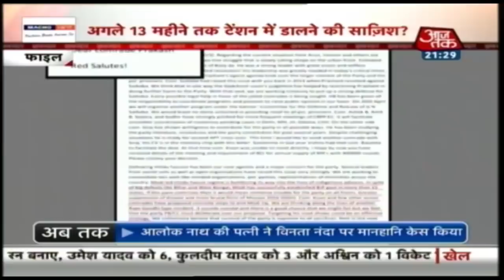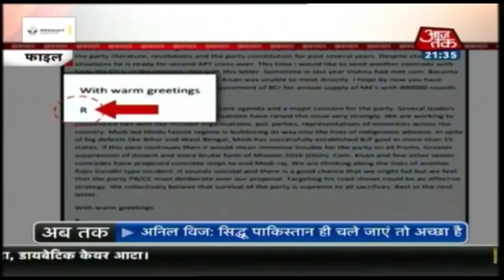Navjot Singh Sidhu फिर हुए Pakistan के दीवाने | खबरदार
आखिर रह-रह क्यों जाग रहा सिद्धू का पाकिस्तान प्रेम, अब सिद्धू ने पाकिस्तान को बताया दक्षिण भारत से बहतर |